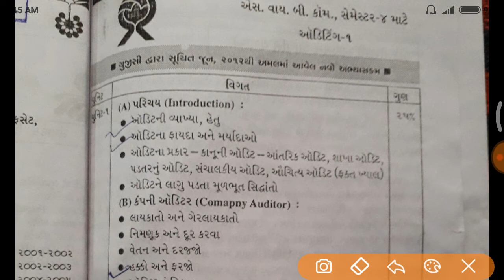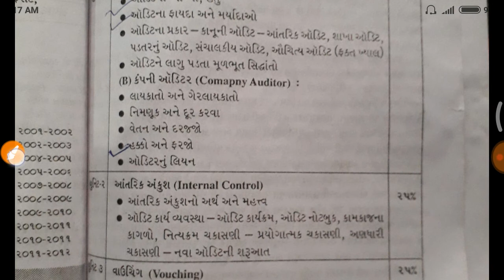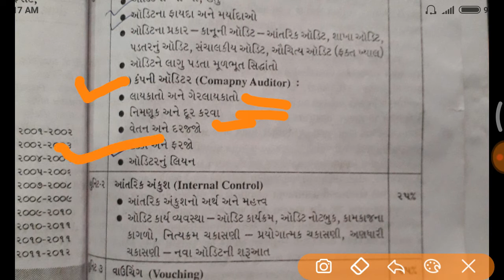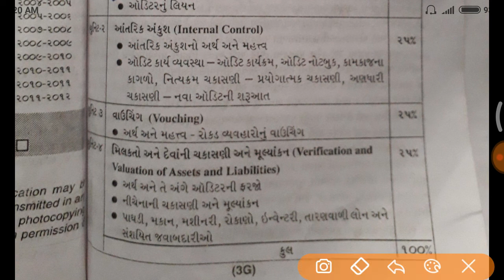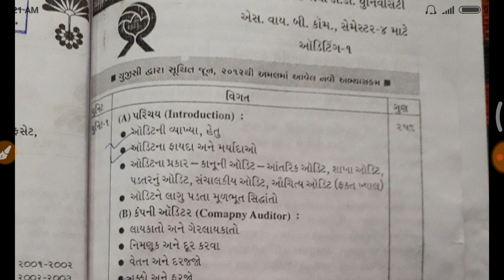B COM SEM 4 AUDITING | GUJARATI MEDEAM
"..HI FRIENDS. """

B.COM SEM 4 TAXATION.